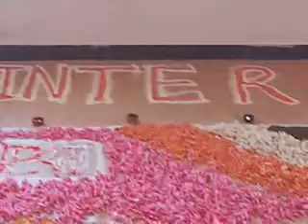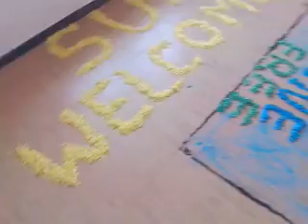PEM SCHOOL OF TIRUPPUR STUDENTS CREATIVITY.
The PEM School of  EXcellence ,Tiruppur,students make flower decreation of Four Season of  year.